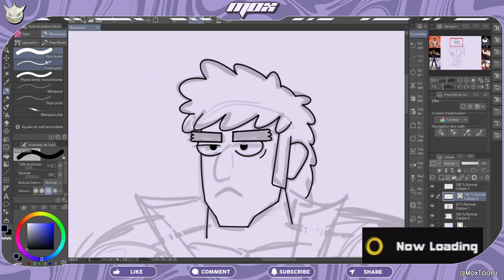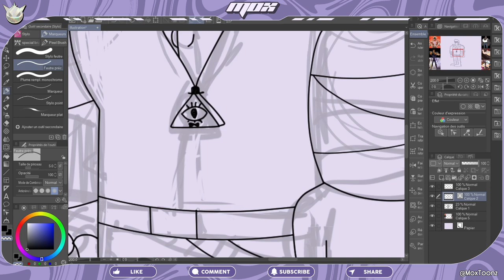HOKUTO NO KEN dans le style de GRAVITY FALLS ?!!! | MASH'UPS MINI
KEN ! Survivant de... la forêt ? Eh oui ! Aujourd'hui Ken Le Survivant s'invite sur Disney Plus pour se donner un lifting en mode Gravity Falls. Suivez-moi dans ce Mini MASH'UP sous forme de speedpaint commenté où je transforme Kenshiro de Hokuto No Ken dans le style cartoonesque de Gravity Falls !

00:00 Croquis
00:30 Lineart
01:30 Couleurs
01:55 Débrief
02:25 ?